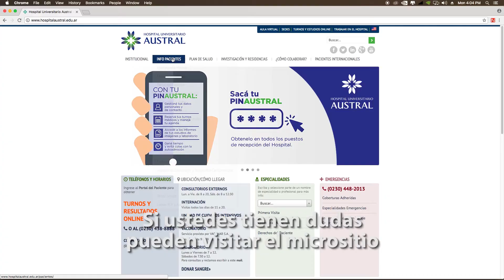Toxicología y Medio Ambiente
La Dra. Verónica Torres, médica del Servicio de Emergencias y Jefa del Servicio de Toxicología y Medio Ambiente del Hospital Universitario Austral, explica qué sucede con el cambio climático y cómo se puede ayudar al medio ambiente con pequeñas acciones.